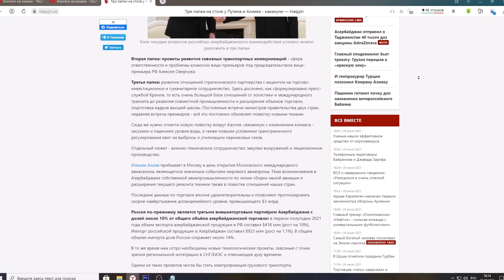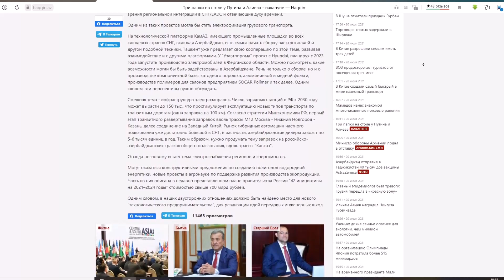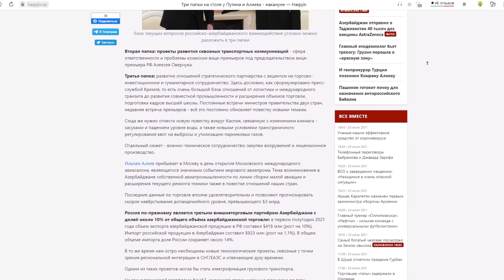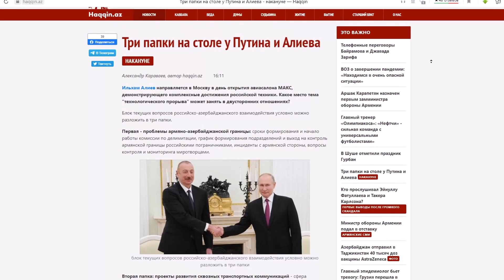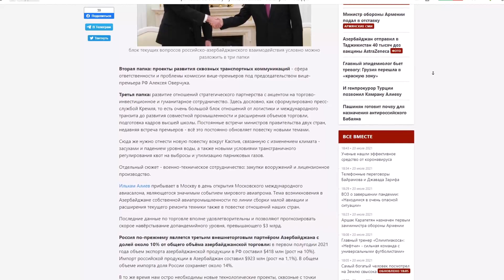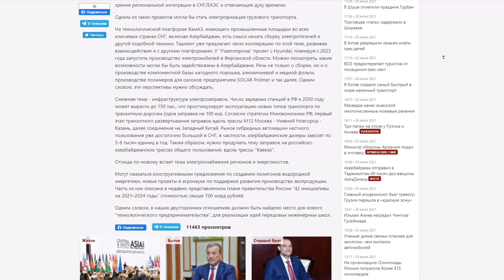Три папки на столе у Путина и Алиева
Ильхам Алиев направляется в Москву в день открытия авиасалона МАКС, демонстрирующего комплексные достижения российской техники. Какое место тема "технологического прорыва" может занять в двусторонних отношениях?
Блок текущих вопросов российско-азербайджанского взаимодействия условно можно разложить в три папки.